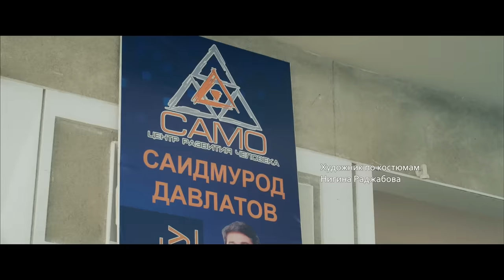Один на миллион | Официальная премьера фильма| Саидмурод Давлатов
За всю свою жизнь человек создает только один шедевр – самого себя» (с) Саидмурод Давлатов.

Десятый сын пастуха из отдаленного горного села стал мультимиллионером. Без денег, без связей, с мизерными возможностями, он основал международную корпорацию, владеет 24 видами бизнеса и стал международным бизнес-тренером.

Чтобы добиться всего, он прошел тяжкие испытания и использовал единственный шанс на миллион…

Приглашаем всех на онлайн просмотр фильма и увидеть своими глазами подлинную историю жизни Саидмурода Давлатова – наставника многих предпринимателей по всему миру, инвестора и бизнесмена. Увидимся этой осенью на вдохновляющей кинокартине – истории «Один на миллион», потрясшей сотни тысяч слушателей!